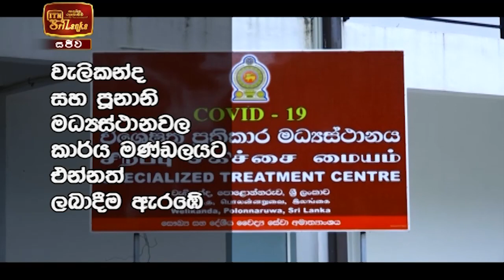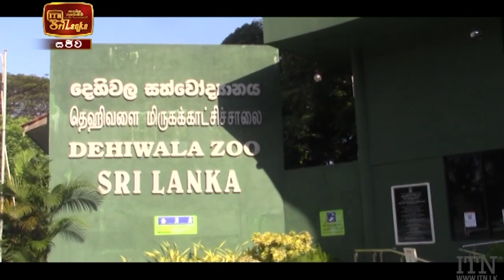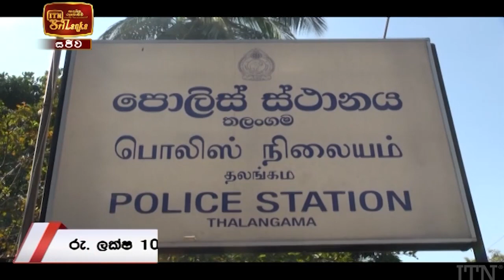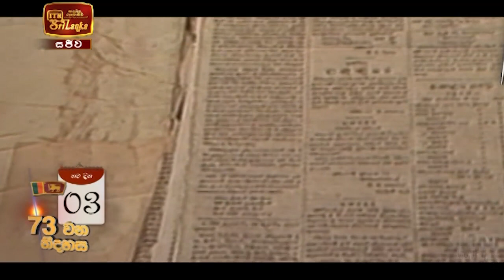ITN News 2021-02-01 | 06.30 PM